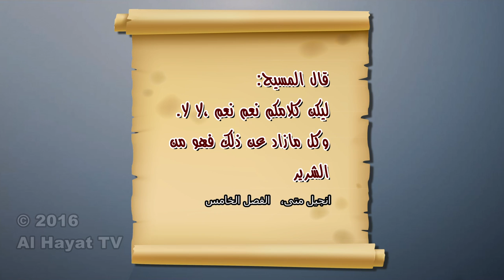دكتور سام و إسلام - ١- الكذب القهري في رأي دكتور سام و الشيخ محمد حسان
إسلام يحاول تبرير أكاذيبه لدكتور سام. ما رأيك في وجهة نظره ؟